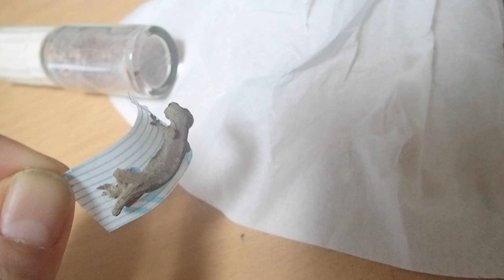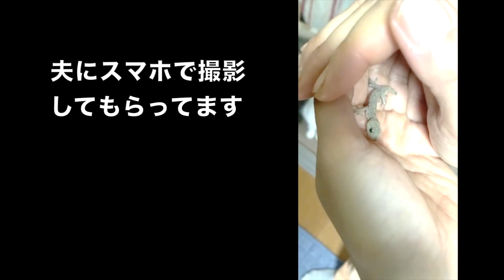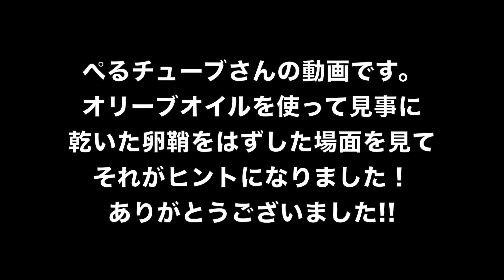コロコロにくっついたヤモリ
こんな事あるんだ…！(◎_◎;)
可愛くてなんとかしたくてなんとかしました。その過程の動画を私一人では手がふさがって撮れませんでしたが…想像にお任せします。

ぺるチューブさんの動画
開通のオペ【カマキリ】くるううしい「医者は嫌だよね」